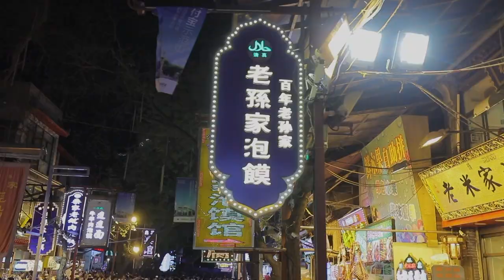Global Story of Belt and Road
ℹ️ Hoster Yvonne, a Dutch girl who loves China, takes you back to the Silk Road, starting from Xi'an, all the way west, to explore its past and present. By revisiting the Belt and Road, we can witness the achievements of China's reform and development since the 18th National Congress of the Communist Party of China (CPC), and understand the scientific connotation, practical achievements and profound influence of Xi Jinping's Thought of Socialism with Chinese Characteristics in the New Era from the perspectives of "four comprehensive" strategic layout, five development concepts and "two centenary goals".

本片讲述了一个热爱中国的荷兰女孩霍斯特·伊冯娜的故事。她从西安出发，一路西行，一起去探寻丝绸之路的过去与现在。通过重走“一带一路”沿线，感知十八大以来中国改革发展的辉煌成就，从“四个全面”战略布局、五大发展理念、“两个一百年”奋斗目标等多个视角展现习近平新时代中国特色社会主义思想的科学内涵、实践成就和深刻影响。

🏆 Honourable Mention

To celebrate the 70th anniversary of the founding of People's Republic of China, The People's Daily, which is the largest newspaper media in China, launched on June 17, 2019 the global short video contest “@China”. This contest was aimed at short video creators, enthusiasts and vloggers worldwide - ordinary people from different countries told stories about China through their camera lens. Unique perspectives are discovered and video works are produced of high quality so that the world can see a vibrant and dynamic China through an international perspective.

The contest had more than 430,000 short videos from 60 countries including China and countries from North America, Europe, Africa, Oceania and the rest of Asia. The content of the works is all-encompassing and shows China from different perspectives. There are stories of foreigners' connections with Chinese culture and Chinese people; interesting experiences of foreigners living, studying and working in China; stories of Chinese spreading Chinese culture abroad and participating in global cooperation, etc. These videos show the new era of China - prosperity and the rapid development of China and share with the world the kindness, warmhearted and hospitality of the Chinese people and the deep affection toward China from foreign friends. The overall theme was "@China," and the organizing committee chose the topics such as "Speed·China", "Openness·China", "Travel·China", "Impression·China", “Striving·China” and "Life·China".

YOUTUBE: China Cultural Center in Copenhagen